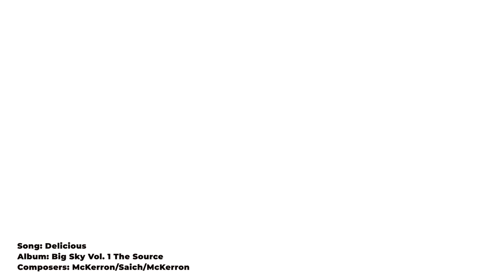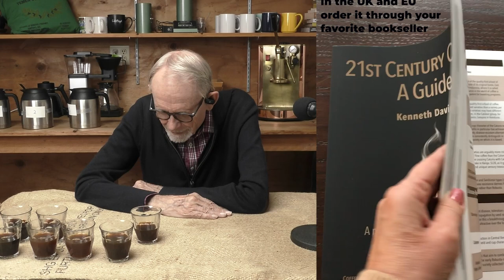Burundi Coffee Picks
A final recap of all five Burundi Coffees in this episode 7.

Renowned coffee-tasting expert Kenneth Davids will lead viewers in a blind tasting of five Burundi coffees from five outstanding coffee-roasting companies. Ken has been involved in coffee since the early 1970s and has published four books on coffee, including Home Roasting: Romance and Revival, now in its second edition, and Coffee: A Guide to Buying, Brewing and Enjoying, which has sold nearly 250,000 copies in five editions. His most recent book is 21st Century Coffee: A Guide.

Each set of Coffeeist episodes focuses on five coffees that are related in some way, usually by having been grown in the same region of the world. Viewers watch and learn as Ken and Kevin taste each of the five coffees and together discover their character in the cup and discuss the reasons they taste the way they do. This current series of episodes focuses on Burundi coffee, its unique characteristics, and that country's coffee-growing practices.